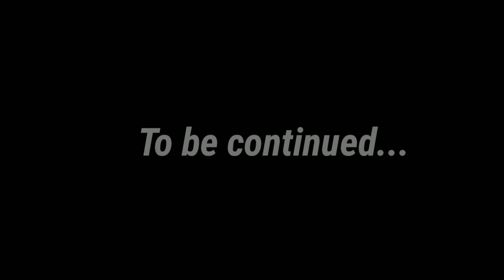42" size princess cut blouse cutting | simple method of princess cut blouse cutting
Measurement:-
1. Full length- 15"
2. Chest - 42"
3. Shoulder - 11.5"
4. Waist - 36"
5. Sleeve length - 11.5"/11"
6. Front Neck - 6.5"
7. Back neck- 11.5"